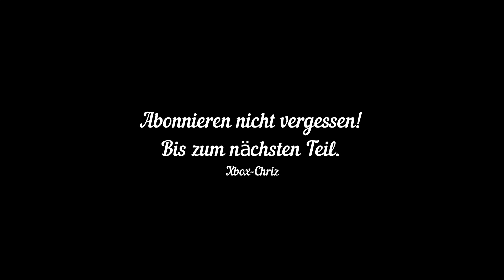LS19 - Hof Bergmann #055 - Claas kleine Ballen Pack - FS19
SO HAST DU LANDWIRTSCHAFT NOCH NIE ERLEBT!

Die bekannte Landwirtschafts-Simulator-Reihe macht 2018 noch einmal einen gewaltigen Sprung nach vorne - mit dem Landwirtschafts-Simulator 19 erleben Fans den bis dato umfangreichsten Teil der Spiele-Reihe, der ihnen durch eine rundum erneuerten Grafik-Engine und noch mehr Spieltiefe ein noch intensiveres Landwirtschafts-Erlebnis bieten wird.

Der Landwirtschafts-Simulator 19 beinhaltet den bisher umfangreichsten Fuhrpark der Serien-Geschichte. Es erwarten Dich über 300 detailgetreu nachgebildete Landmaschinen und Fahrzeuge aller führenden Marken der Agrar-Branche wie Case IH, New Holland, Challenger, Fendt, Massey Ferguson, Valtra, Krone, Deutz-Fahr und unzählige mehr. Erstmals in der Geschichte der Reihe komplettiert zudem der weltweit größte Hersteller für Landmaschinen die Landwirtschafts-Simulator-Fahrzeugflotte: John Deere!

Neben neuen Fahrzeugen wird der Landwirtschafts-Simulator 19 auch neue Spielumgebungen im Gepäck haben: Freue Dich auf ein US-amerikanisches sowie ein europäisches Setting, in denen Du einer ganzen Reihe neuer landwirtschaftlicher Tätigkeiten nachgehen kannst - inklusive neuer Maschinen sowie den Nutzpflanzen Baumwolle und Hafer. Neben Schweinen, Kühen, Schafen und Hühnern darfst Du Dich im Landwirtschafts-Simulator 19 nun auch um die Haltung einer weiteren interessanten Tierart kümmern: Pferde! Erstmals kannst Du so bei entspannenden Ausritten hoch zu Ross die weiten Landschaften rund um Haus und Hof entdecken.

Erlebe mit dem Landwirtschafts-Simulator 19 die bisher umfangreichste Spielerfahrung der Landwirtschafts-Simulator-Seriengeschichte!

Mein Equipment:

Meine Maus
Meine Tastatur
Mein Headset
Mein Microfon
Mein Streamdeck

* Wer Produkte über meine Links einkauft, unterstützt mich. Amazon zahlt mir dafür eine kleine Provision aus.
Der Preis bleibt für euch dabei der Gleiche.